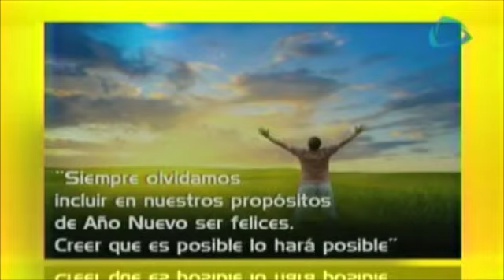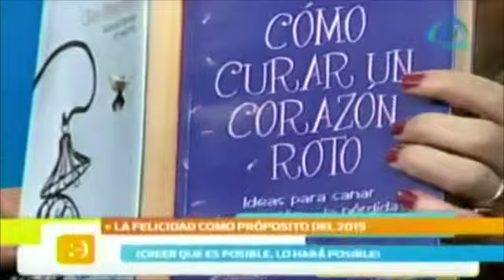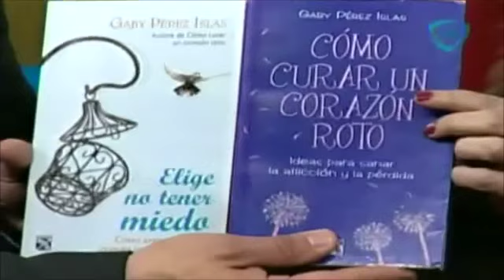¿Cómo ser feliz en el 2015?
¿Cómo ser feliz en el 2015?.  Te deicmos todo lo que puedes hacer en el siguiente video.
15 de enero 2015